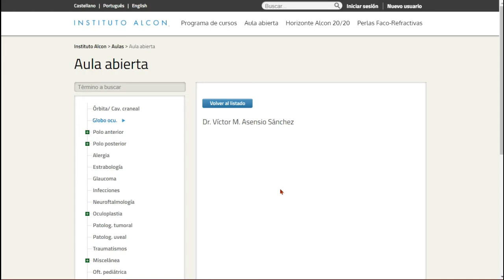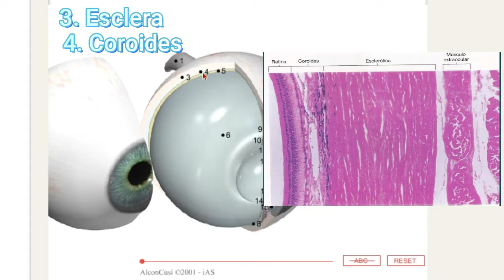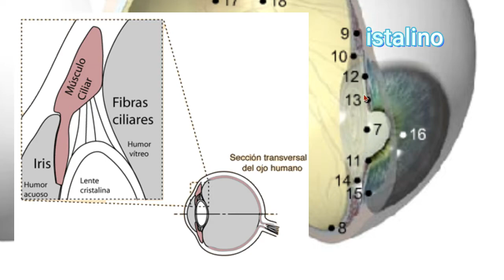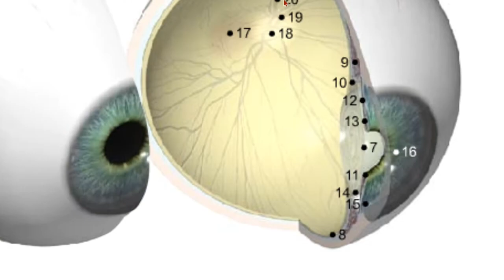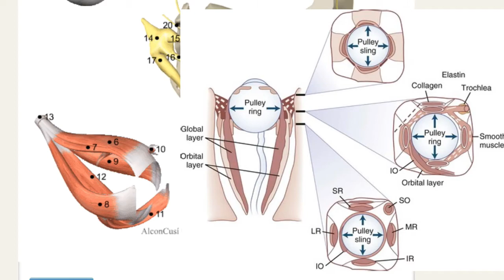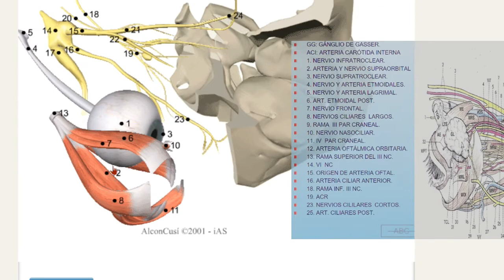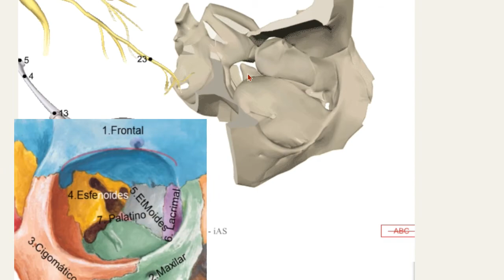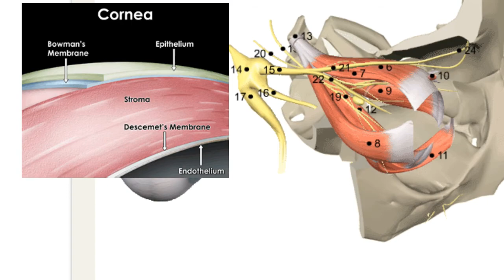Una Introducción a la "Morfología Ocular" | Usando Animaciones de Alcon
Viendo las diferentes ayudas visuales repaso los nombres de las partes del ojo.  Link De los Simuladores descargan el simulador en la carpeta de Globo Ocular "y tambien" el simulador llamado ACERCAMIENTO para habilitar el flash en su PC WINDOWS o instruciones para esto en este video como primero opción
Sí quieres entrar a la vieja pagina de alcon Entra Primero a este
E ingresa el viejo Link
Mis Redes​
Líneas de Tiempo:
0:00 Intro de las Animaciones no repasadas
0:29 Algunos Anexos del ojo
Parpados, pestañas, cauncula, iris y pupilar
0:52 Globo Ocular
1:35 Anatomía del Globo Ocular
Ojo, Músculos y Nervios
4:30 Ojo Repaso
5:00 Músculos Extraoculares
6:22 Nervios de Relación Ocular
8:18 Los 7 Huesos de la Orbita
8:49 Capas de La Córnea
9:40 Recomendaciones del Canal